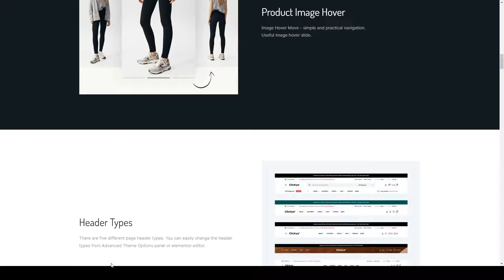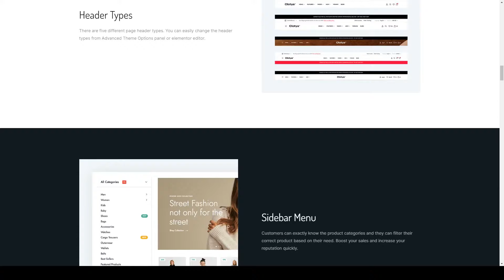Clotya - Fashion Store eCommerce Theme woocommerce 15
Compatible With Facebook, Elementor, WooCommerce 6.x.x, WooCommerce 5.x.x, WPML, Bootstrap 4.x

 Columns 4+

 Layout Responsive

 Tags baby shop, clothes, clothing store, dress, ecommerce, fashion shop, fashion store, jewelry, shoes, shop, sportswear, store, watches, woocommerce, wordpress